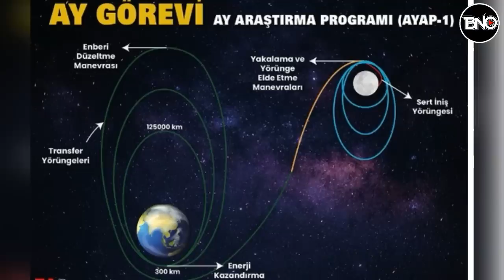Yunanda Gizli Türk Raporu!!! Rum Bakan: Türkleri Engelleyemeyiz Hesap Verme Zamanı Gelecek!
00:00 HABER ÖZETLERİ
00:36 SELAM
00:42 Dendias’la Görüşen Rum Bakandan tehdit: ’Türk sondajı engellenemez Ancak hesap verme zamanı gelecek’
02:56 PKK/YPG İHA'larıyla kitlesel saldırılara ilişkin gizli Türk raporu Yunan basınında
05:33 Rus Uzman: Erdoğan ile savaşmak  NATO'ya pahalıya patlayabilir! Bir kez daha ikna etmek zorunda kalacaklar
06:47 Yunan generalden Miçotakis’e uyarı: Türkiye'ye karşı hazır olmalıyız
08:10 Almanya Dışişleri Bakanı Türkiye'ye geliyor: Türkiye vazgeçilmez bir ortak
09:57 Türkiye Uzay Ajansı ilk ay görevinde kullanılacak uzay aracının güzergahını paylaştı